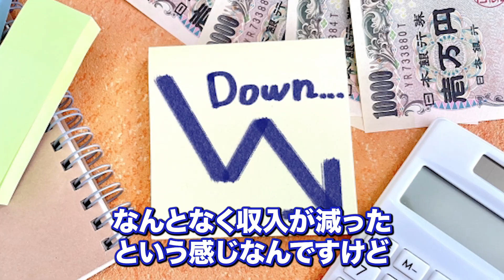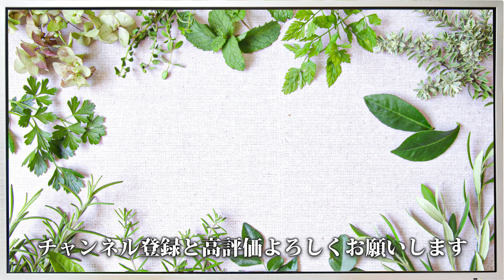増税、物価高騰、自然災害、人々が苦しむ方向に向かっている。深刻な状況が来る前に備えろ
今回は、「日本のヤバい未来」についてお話ししました。
戦争や環境問題などから起こる《食糧危機》の時代を生き抜くための情報をお届けしてます、織田剛です。

【2025年まで生きのびるサバイバルセミナー】
↓ご視聴はこちらから↓

▼ハーブファスティングにより興味ある方はコチラ▼
【食糧危機】これを見れば全て分かる！最悪の時代を生き抜く唯一の方法を特別大公開！

【他のSNSでも裏側の情報発信中👀】

▶︎織田剛ってどんな人？

1979年43歳、沖縄県宮古島生まれ、岐阜在住
株式会社フランスダイレクト代表取締役

【履歴】
現在は、ハーブと占星術のオンラインスクールを700人の運営。来年、出版予定。早稲田大学第一文学部仏文卒、一橋大学大学院言語社会研究科博士課程在学時にパリ第八大学博士課程に留学。

ヨガ/筋トレ/食育などのスクール経営を複数同時で行うが、2014年、肺の遺伝性の難病が発症し、1ヶ月で7回の緊急入退院。2年後に再発。片肺切除の宣告を受ける。
その後、フランスのメディカル・ハーブの独自研究で肺の寛解に成功。

現在、西洋伝統的ハーブ研究と東洋と日本の古来の薬草学の研究するNEXTAGE HERBALIST ラボを主催。農園を経営しながら全国にハーブの農園やハーブ治療院を作る活動を行っている。